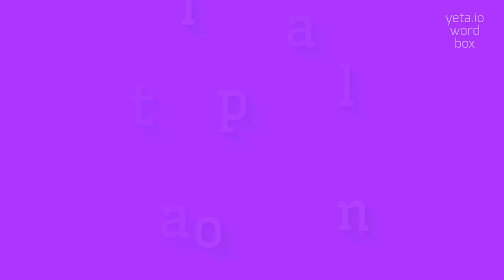How to say "talapoin"! (High Quality Voices)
Watch in this video how to say and pronounce "talapoin"!